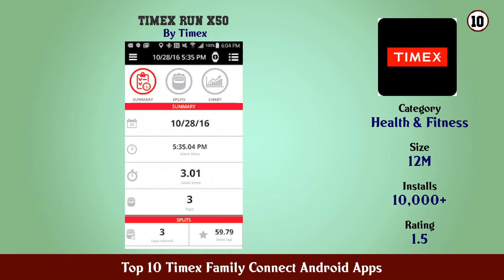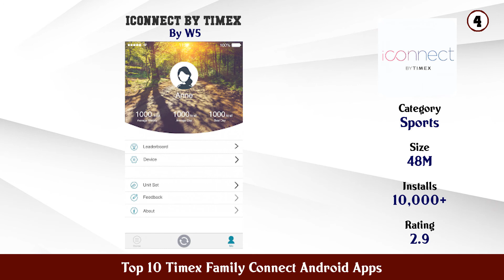Top 10 Timex Family Connect Android Apps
11. Timex Blink

10. TIMEX Run x50

9. Titan Family Connect

8. Family Locator GPS Tracker Find Your Phone App

7. T Mobile® FamilyMode™

6. Famio Connect With Family

5. iConnect By Timex 2

4. iConnect By Timex

3. Timex Smart

2. TIMEX Connected

1. TIMEX FamilyConnect™